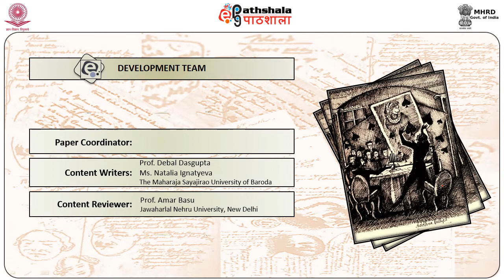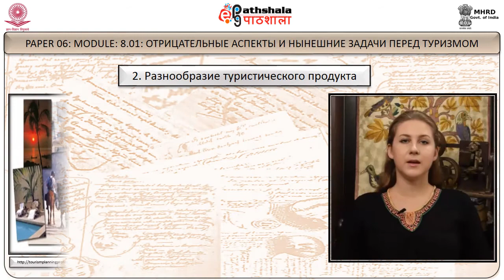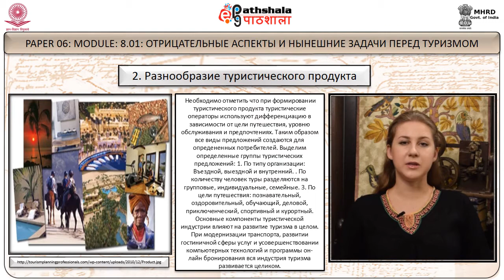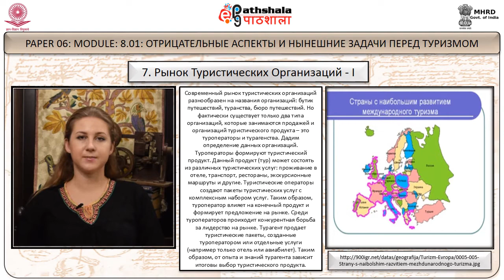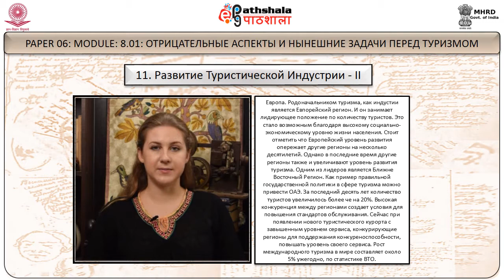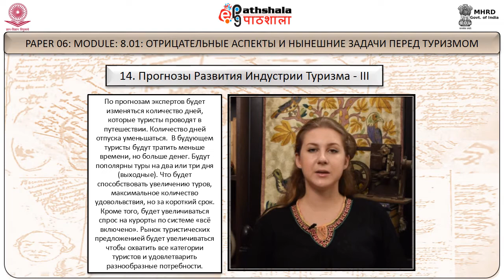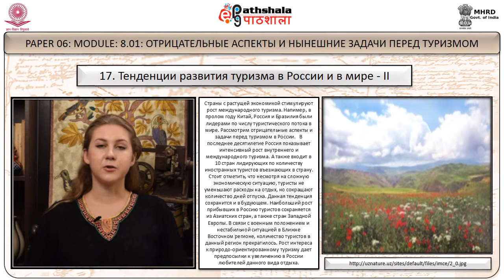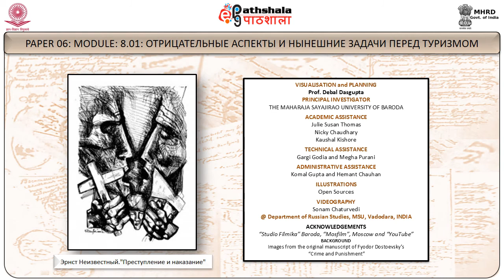Russian Studies P-06 M-8.01. Отрицательные аспекты и нынешние задачи перед туризмом